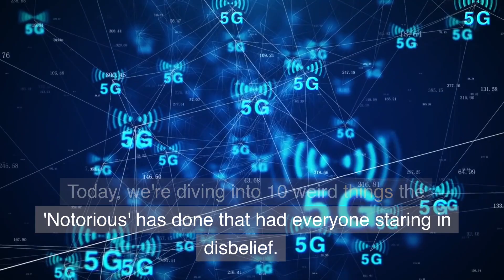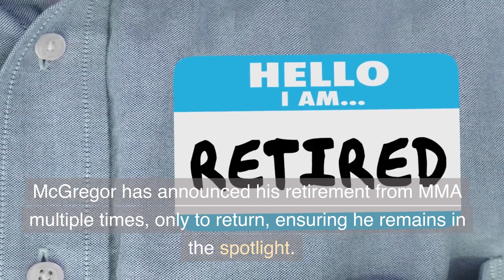10 Things You Should Know About Conor McGregor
Dive into the world of the 'Notorious' Conor McGregor in a way you've never experienced before. With us, you're about to embark on a journey through the unconventional antics and bizarre moments that have defined this MMA superstar's public persona.

In this video, we'll explore 10 of McGregor's most headline-grabbing actions that left fans, rivals, and the entire sporting world staring in disbelief. We'll dig into everything from his larger-than-life press conference antics, to his outrageous spending habits, to his unexpected ventures outside the octagon.

Prepare to be captivated by the audacious walk, the shocking bus incident, the dramatic sport switch, and the perpetual retirement announcements, all of which have had us glued to our screens.

Whether you're an MMA enthusiast or just someone who enjoys a good spectacle, this inside look at McGregor's world will keep you entertained.